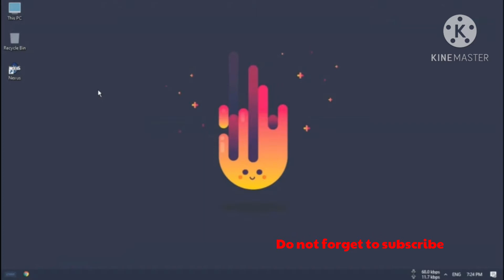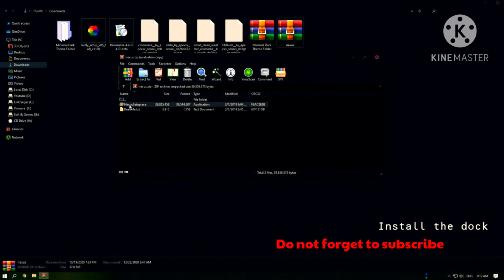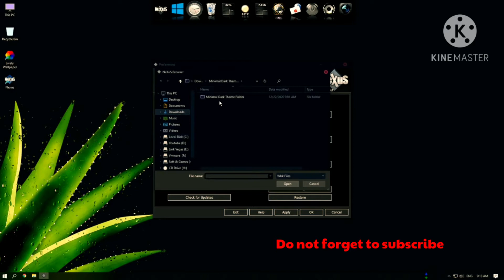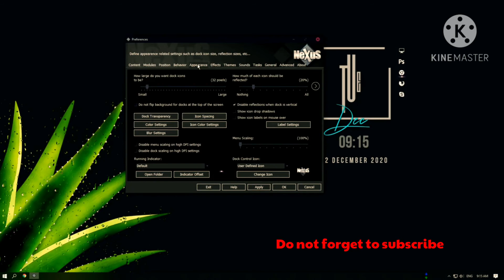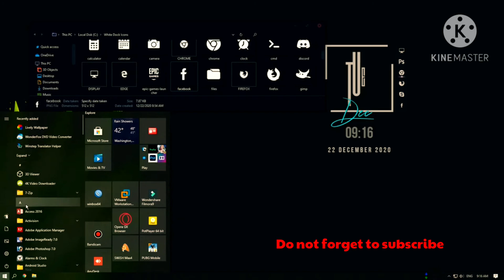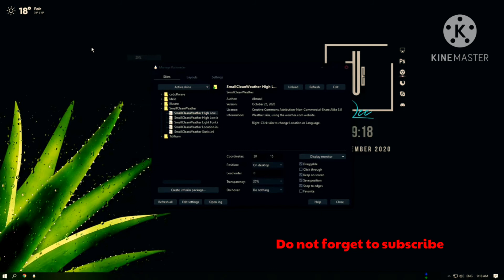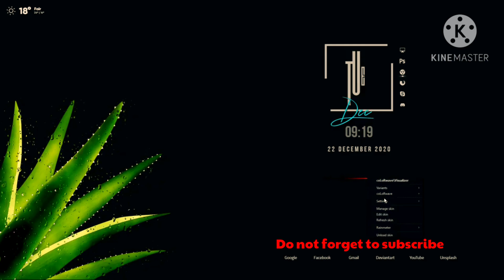New them windows 10 % 2021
New dark theme for windows 10

Best windows 10 black theme. I hope you like it.